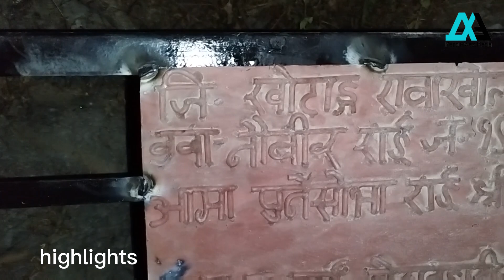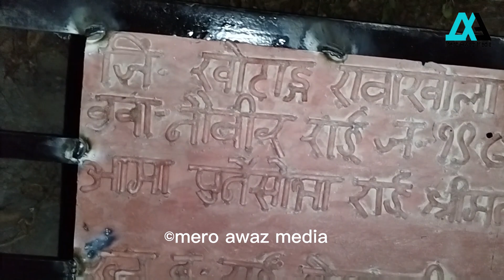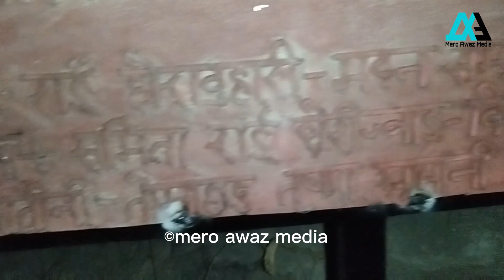भुपु लाउरे बेलुका अबेर सम्म फलाइचा बनाउदै,श्रम संस्कृकि पार्कले पायो पहिलो फलाइछ, कति लागत?